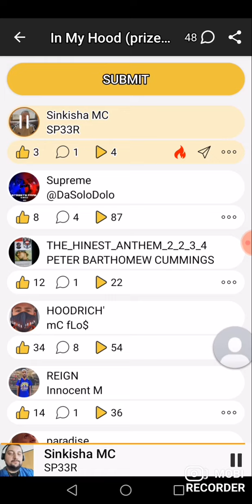SP33RtheOG - SINKISHA MC